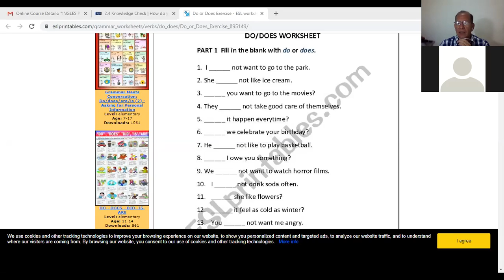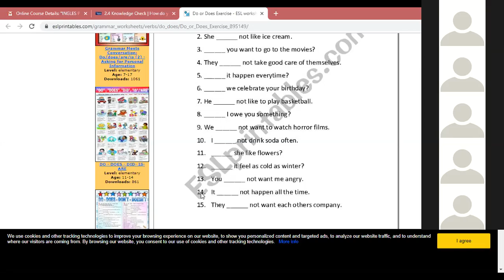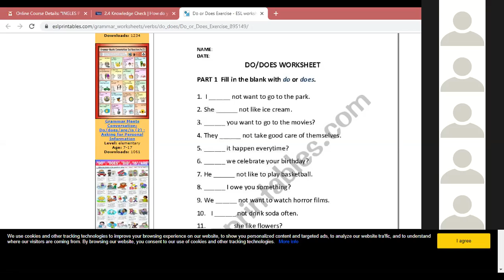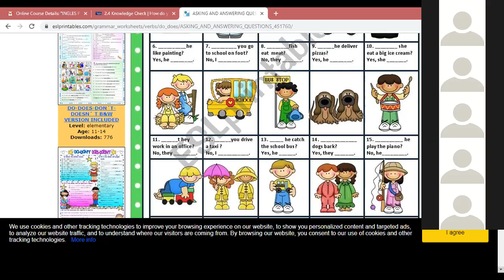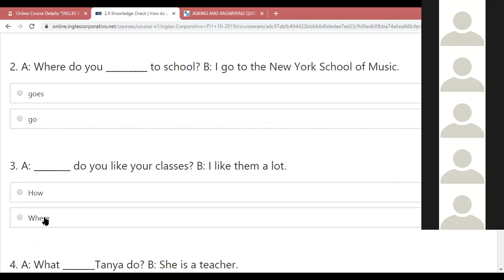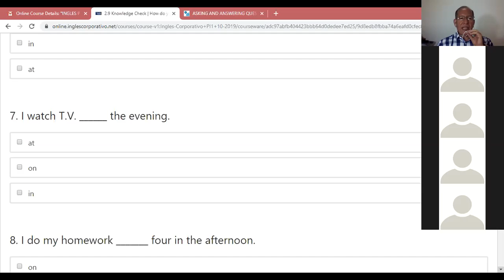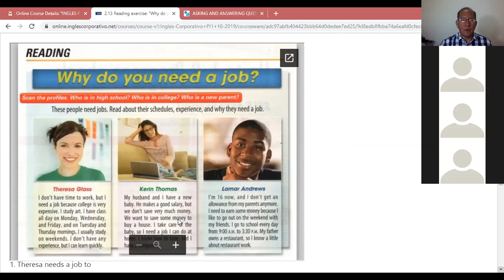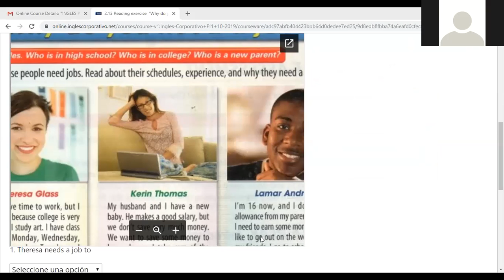Ingles Corporativo- Preent tense with Wh questions